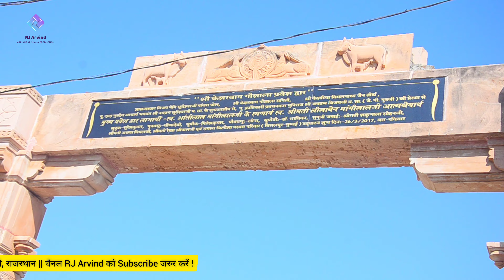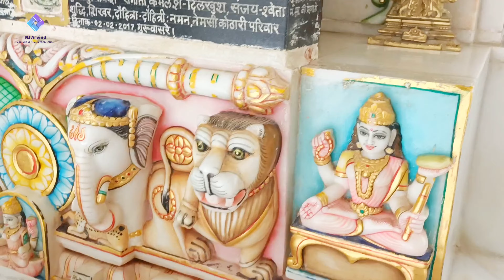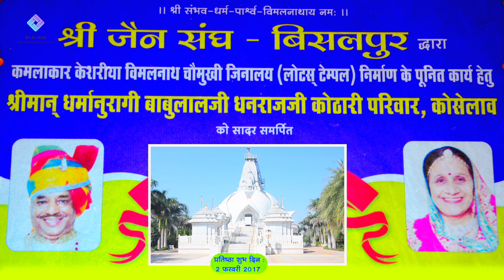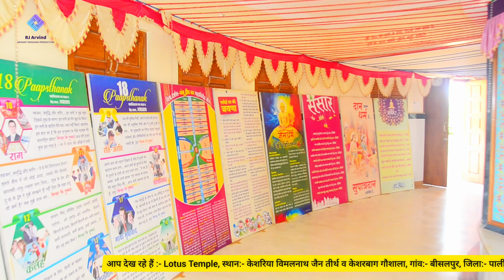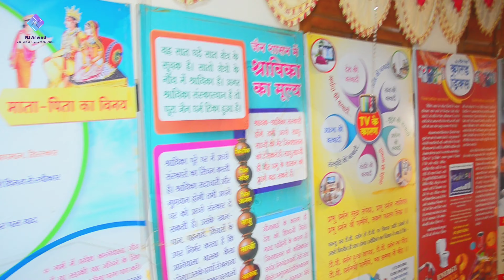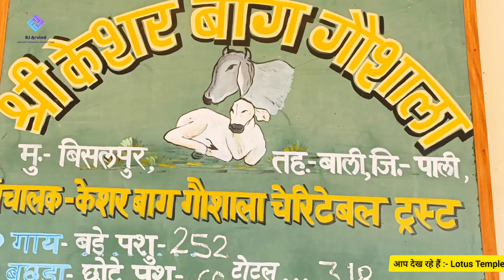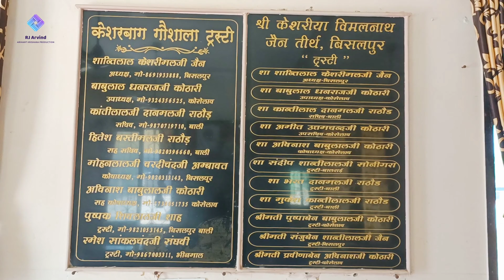Lotus Temple kesariya Vimalnath Jain temple केशरिया विमलनाथ जैन तीर्थ व केशरबाग गौशाला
Lotus Temple केशरिया विमलनाथ जैन तीर्थ व केशरबाग गौशाला